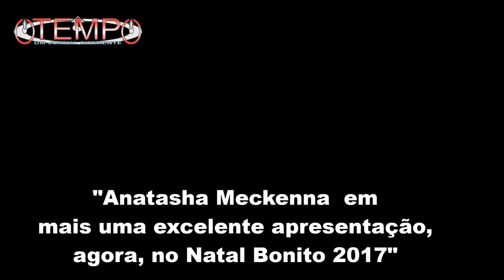Anatasha Meckenna é atração no "Natal Bonito"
Fechou a programação do “Natal Bonito”, nesse sábado (09/12), na Praça Fonseca Portela, no Centro de Rio Bonito; a cantora Anatasha Meckenna. Com um repertório mesclado entre musicas populares natalinas e canções religiosas, a artista mais uma vez encantou o público que estava na Praça, onde também estão sendo promovidos os festejos pelo Dia da Padroeira de Rio Bonito, celebrado nessa sexta-feira, dia oito de dezembro.

Terminada a apresentação, Anatasha deixou um recado de otimismo para a população riobonitense. Já a secretária municipal de Turismo, Carmem Motta; aproveitou a oportunidade para convidar a população para prestigiar as atrações do Natal Bonito, que se estenderá até 23 de dezembro.